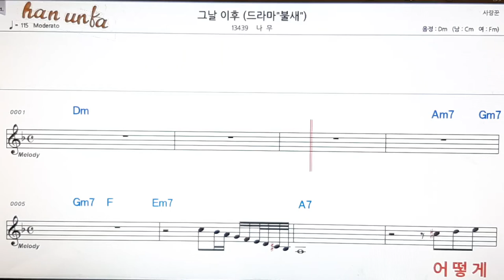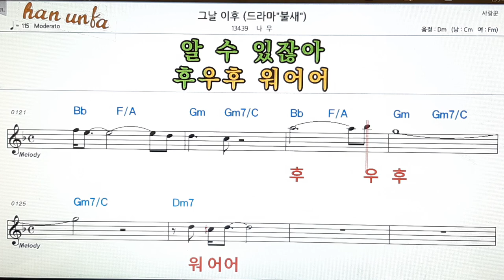그날 이후/나무👍노래 반주, 코드 악보,가라오케💋Karaoke*Sheet Music*Chord*MR